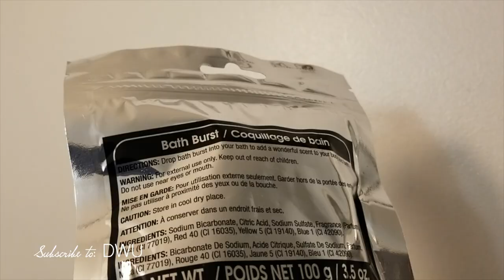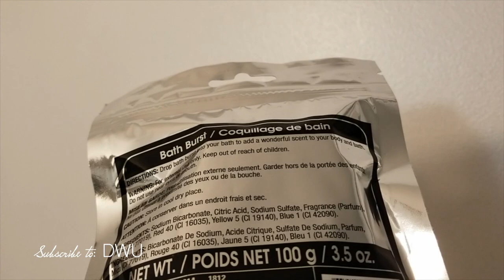Flamingo Treat Me Bath Burst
🌸Drop bath burst into your bath to add a wonderful scent to your body and bath.
Item was bought at Dollar Tree.

Click the Notifications bell for all new Videos

Video is filmed with Samsung Galaxy S8